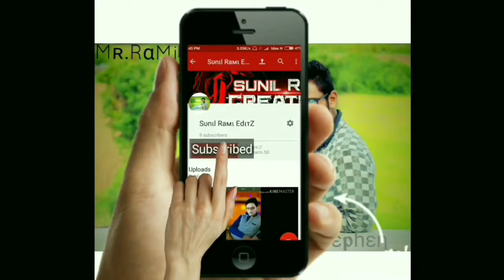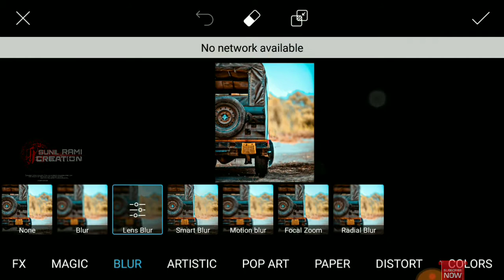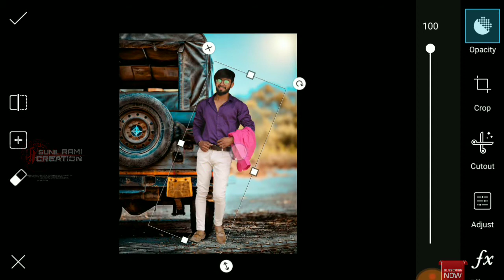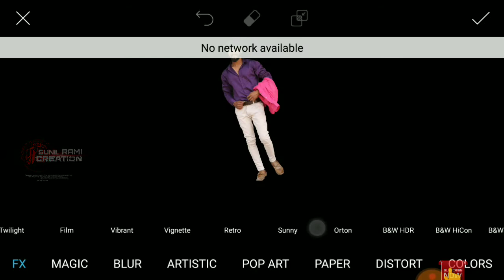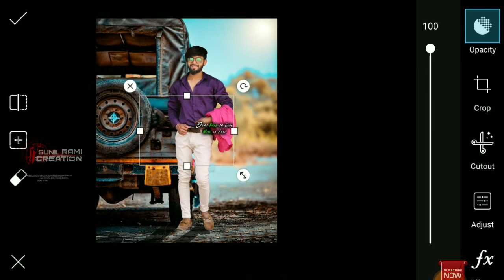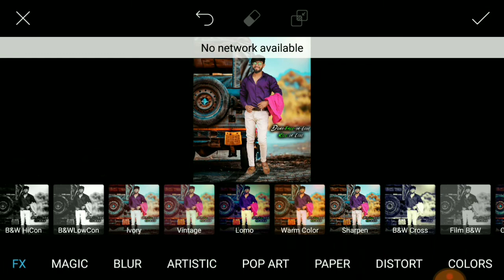Fabulous change CB background Picsart Tutorials | awesome CB Edit 2017 | great New CB edit |oil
Agar Dosto Apko video a66i lage to 👍LIKE👍 jarur kre aur apke koi bhi question ho to comment me jarur likhe 👍👍
Hi Friends I am Sunil From Sunil Rami EditZ&